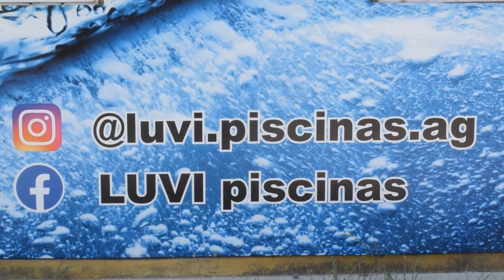LUVI PSCINAS - ALTA GRACIA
Este verano lo disfrutas con LuviPiscinas
La mejor financiación fija, en pesos y entrega inmediata!